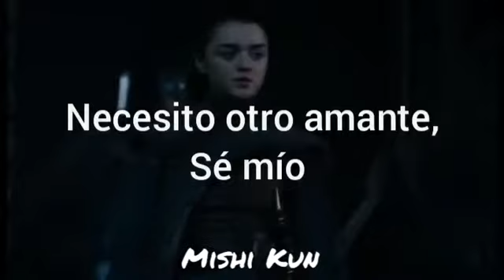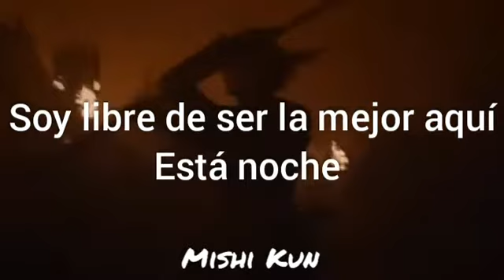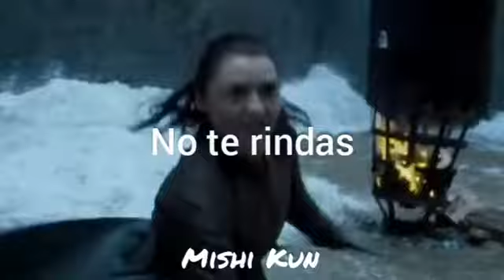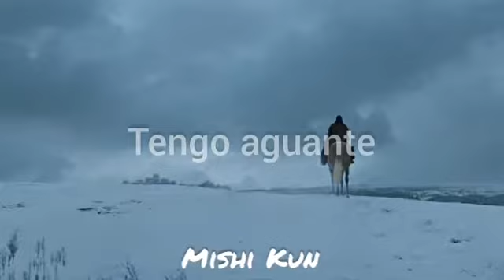Está canción te ayudará a motivarte🤠✨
Perdón por la mala calidad :'3

✨Serie: Game of thrones